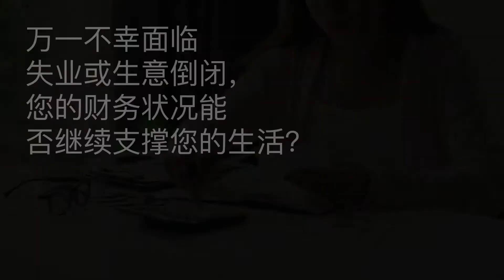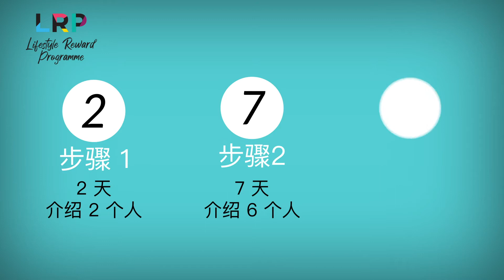Lifestyle Reward Programme (LRP) – Business Opportunity Video (CHI)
Lifestyle Reward Programme (LRP) – Business Opportunity Video